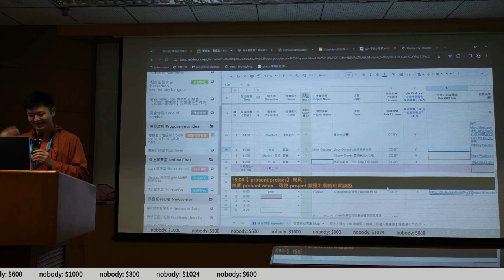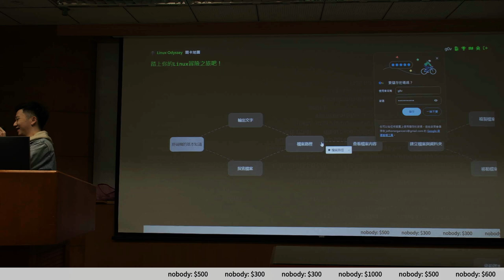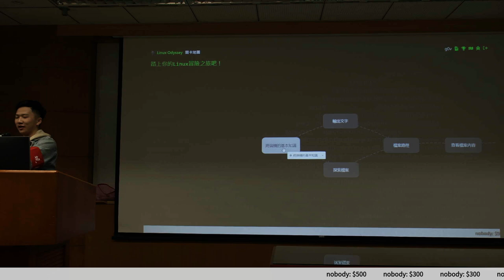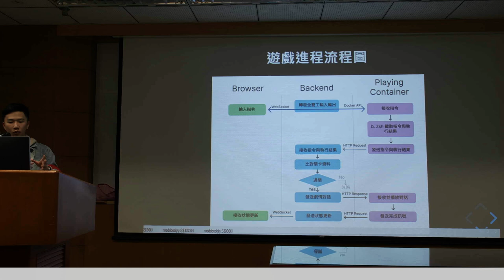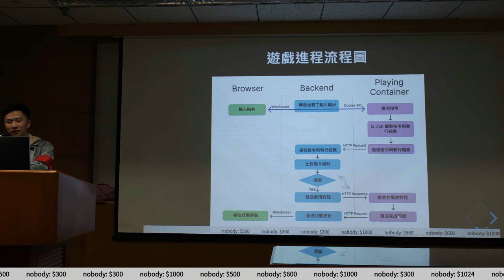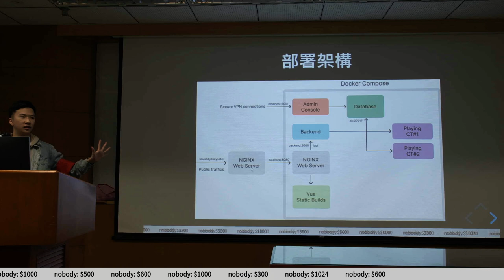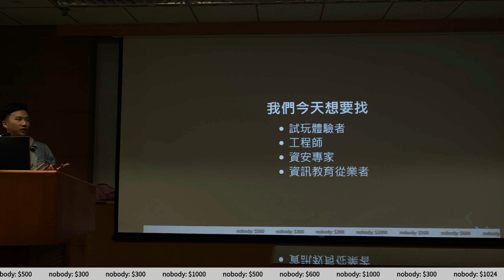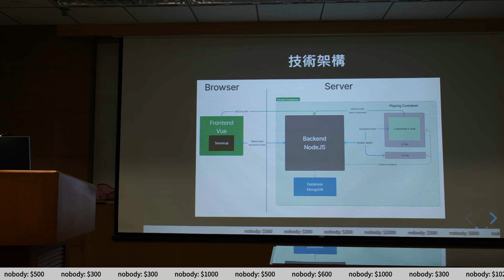g0v tw hackath60n — 中場短講 — Linux Odyssey ／ 宏信 — 記得投票黑客松